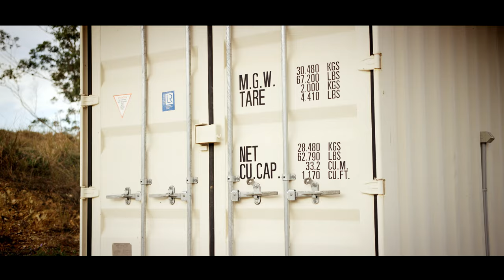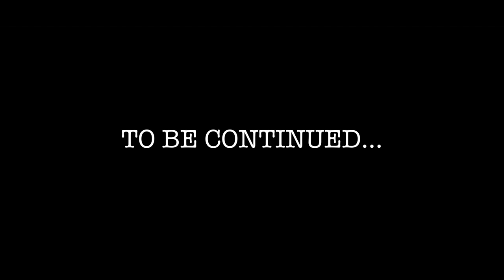EVIL GRANNY vs GRANDPA (EPIC SHOWDOWN!)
Created by Hamish Williams & Hayley Jones

Directed by Hamish Williams
DOP: Cody Richardson
Lighting assistant: Col Larsen
Sound Recording: Phillip Paton
Sound Mixing: Cody Richardson
Prop Assistant & Runner: Jessie Adams

Written & Edited by Hamish Williams

Colouring by The Post Lounge

Mackenzie Allen as Bella

Filmed in Queensland, Australia

Huge thanks to Elysha & Steve Allen whose help made this production possible!

Check out the Evil Granny series here...

Subscribe to Couldn't Tell Ya TV (and turn on notifications) for all things Evil Granny, World's Tallest Girl and other random sketches... these are seriously so fun to make and we hope you enjoy them!